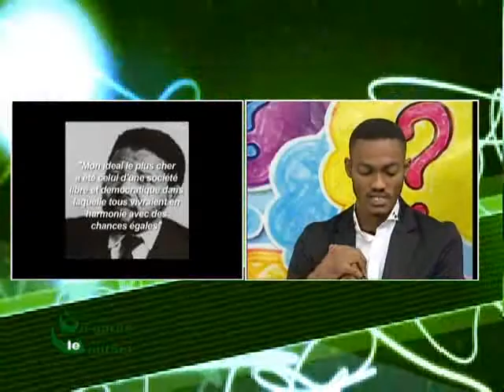On Garde le Contact du 09 Décembre 2013 avec Mohamed Kanté partie 1